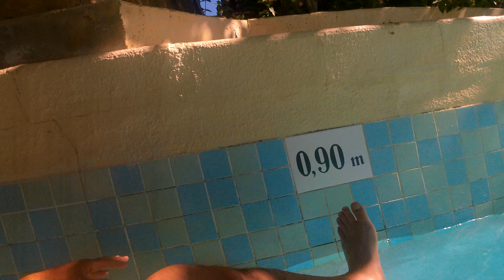Costa caribe water park salou lazy river video 1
The lazy river at costa caribe water park in salou